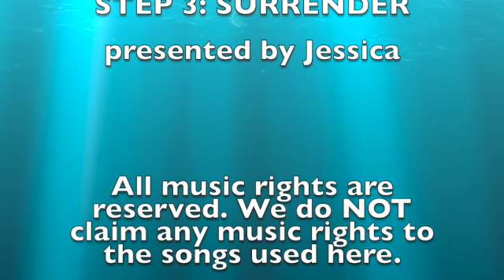9/20/23 Step 3-Surrender presented by Jessica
In this video Jessica shares about CR on the HILL’s …

Step 3: Surrender

Choose to SURRENDER our lives and will over to God.

Romans 12:1
“Therefore, I urge you brothers and sisters, in view of Gods mercy, to offer your bodies as living sacrifice, holy and pleasing to God- this is your spiritual act of worship.

We meet every Wednesday evening at Shelby Christian Church in Shelbyville, KY from 6:30pm - 8:00pm.

Childcare is provided.

We claim no rights to the music.